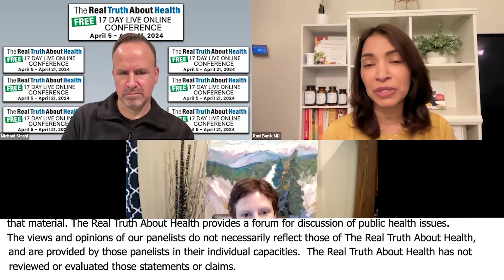Diet, Exercise, and Social Connections to Reduce Alzheimer's Risk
The discussion covers the importance of balancing Omega-3 and Omega-6 fatty acids in the diet to improve eye health. Dr. Tollefson discusses strategies to decrease the risk of Alzheimer's and dementia, emphasizing diet, exercise, sleep, and social connection. She explains how thoughts can influence behaviors and affect health outcomes, including stress and inflammation. Dr. Banick and Dr. Tollefson discuss how their patients and colleagues respond to their holistic treatment methods, providing final recommendations for eye health and overall wellness. They share resources, books, and ways to connect with them and their work, concluding with closing remarks and expressions of appreciation from the audience.

00:00 Omega-3s and Omega-6s
00:56 Brain Health for Women
04:50 Impact of Thoughts on Health
06:18 Patient Reception to Holistic Approach
08:22 Final Thoughts and Recommendations
10:40 Resources and Contact Information
12:50 Closing Remarks